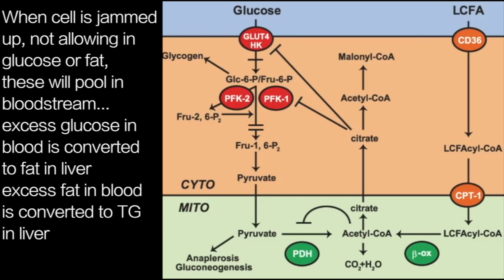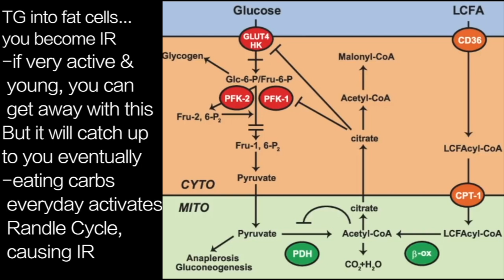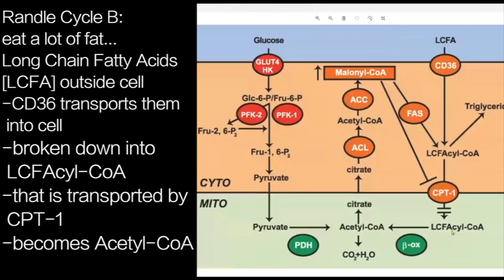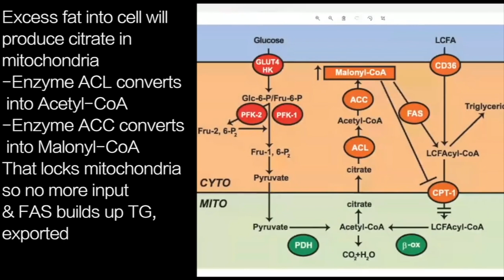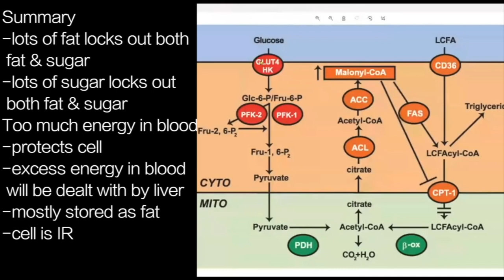BART KAY r5 | RANDLE5 …excess fat OR sugar intake rejected by cell…IR [re-release]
presents episode 2027 | DR BART KAY

[re-release]
All carbs break down
into sugar, except
fructose:  which is
converted into fat
in liver

When cell is jammed
up, not allowing in
glucose or fat,
these will pool in
bloodstream…
excess glucose in
blood is converted
to fat in liver
excess fat in blood
is converted to TG
in liver

TG into fat cells…
you become IR
-if very active &
 young, you can
 get away with this
But it will catch up
to you eventually
-eating carbs
 everyday activates
 Randle Cycle,
causing IR

Randle Cycle B:
eat a lot of fat…
Long Chain Fatty Acids
[LCFA] outside cell
-CD36 transports them
 into cell
-broken down into
 LCFAcyl-CoA
-that is transported by
 CPT-1
-becomes Acetyl-CoA

Excess fat into cell will
produce citrate in
mitochondria
-Enzyme ACL converts
 into Acetyl-CoA
-Enzyme ACC converts
 into Malonyl-CoA
That locks mitochondria
so no more input
& FAS builds up TG,
exported

Due to excess AcetylCoA
in mitochondria, pyruvate
is blocked
-stops sugar conversion
-it backs up
-GLUT4 locked:
so: IR
[from combo high fat &
 high sugar]

Summary
-lots of fat locks out both
 fat & sugar
-lots of sugar locks out
 both fat & sugar
Too much energy in blood
-protects cell
-excess energy in blood
 will be dealt with by liver
-mostly stored as fat
-cell is IR